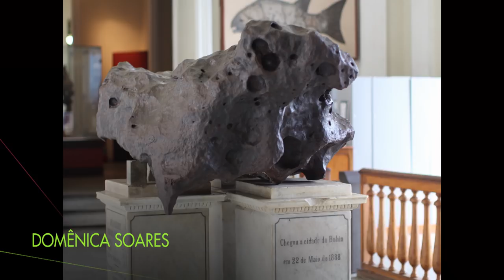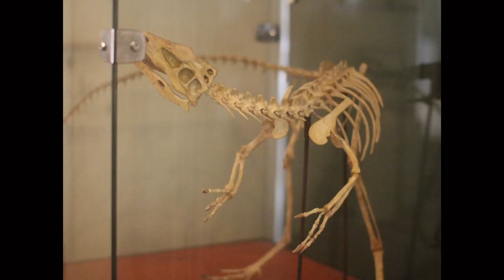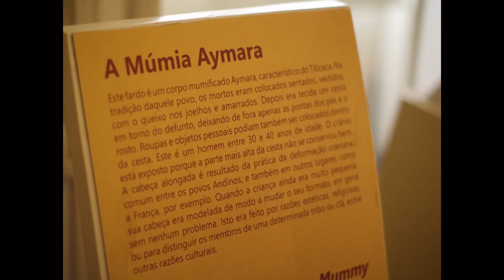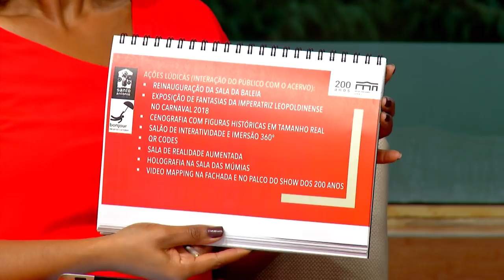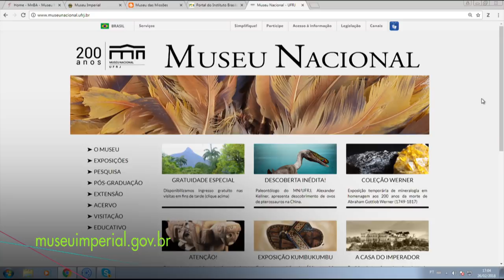200 anos do Museu Nacional l Conexão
O museu mais antigo do Brasil é também o maior da América Latina especializado em história natural. Em 2018, o Museu Nacional completa 200 anos.

Entrevistados:Alexander Kellner, diretor do Museu Nacional/UFRJ; Regina Dantas, historiadora do Museu Nacional/UFRJ; Marcelo Araujo, presidente do Instituto Brasileiro de Museus (Ibram)
Exibição: 02 de março de 2018